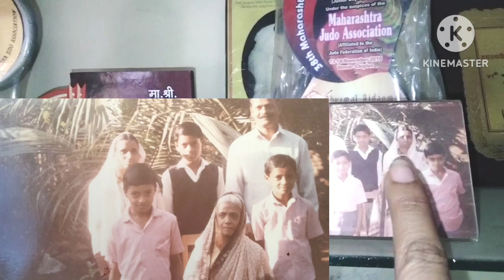गावाकडचं घर सुंदर आणि नीटनेटकी परसबाग सासरच घर#Hometour#आंब्याची नारळाची अशी खूप सारी झाडं ं